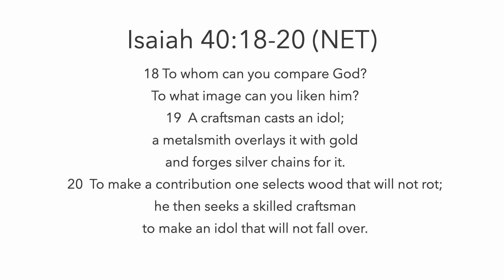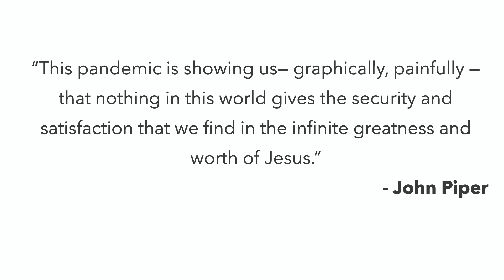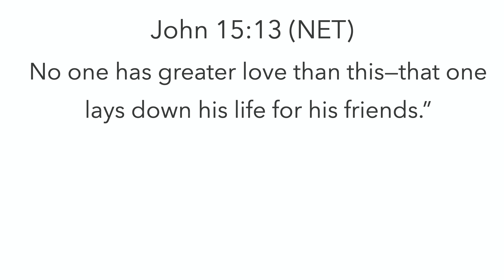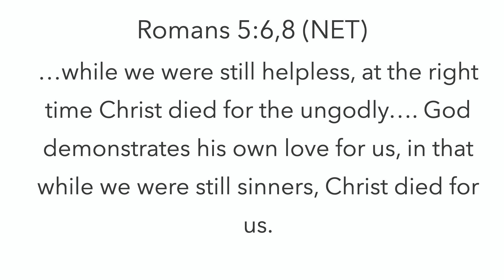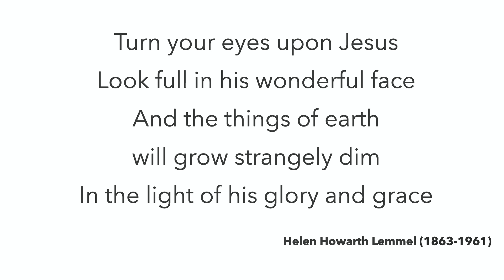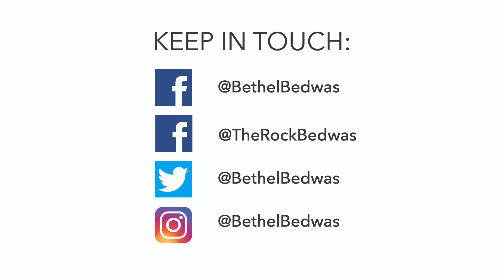2020-04-29 Bethel Video Update: Who Can you Trust?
We’re really starting to see some of the consequences of the Coronavirus pandemic, not only on the world and our own country; not just on the economy and business but also the toll it's taking emotionally, psychologically.

One way it’s doing that is by eroding the security of the things we put our trust in - whether we realise it or not, we make them our mini-gods. In times of crisis who do you trust? Who can you trust?

Isaiah 40:9-10
Romans 5:6, 8
1 John 4:9-10
John 15:13